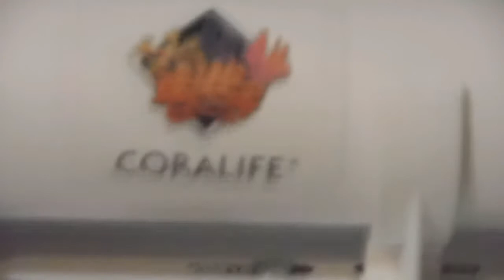RO Unit Part 1 8/12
Temp set up of my new CoralLife 4 stage RO/DI unit